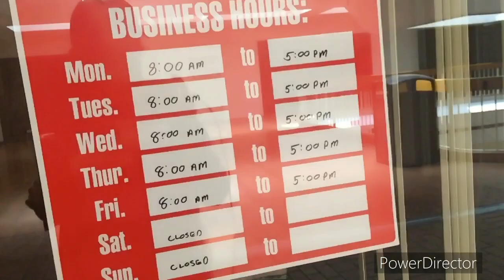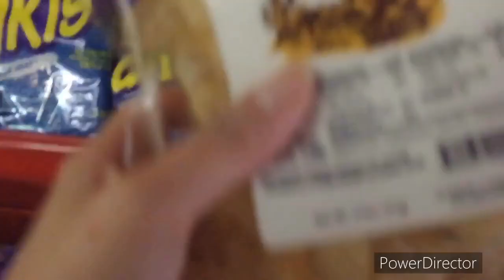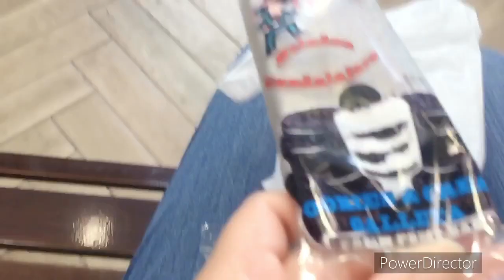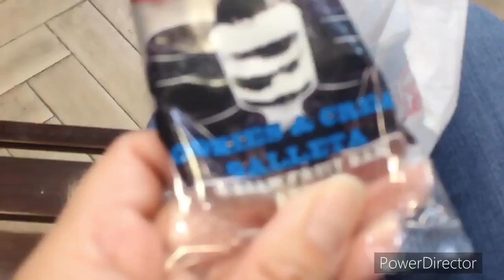Manchester Mall( Second Floor) - Tầng 2